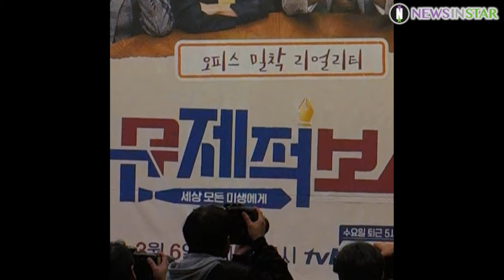0304 토니안 포커스 출연소감, tvN '문제적 보스' 제작발표회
4일 오후 서울시 마포구 상암동 스탠포트호텔 서울에서 tvN '문제적 보스' 제작발표회가 열려 신동엽X정준호X토니안X이천희X장동민이 참석했다. 토니안 포커스 인사말

tvN '문제적 보스'는 대한민국 대표 연예인 CEO들의 직장 생활을 관찰하는 오피스 밀착 리얼리티 프로그램. 방송인이 아닌 사업가의 면모를 선보이는 연예인들과 이들을 보스로 둔 직장인들의 동상이몽을 유쾌하게 풀어낼 예정으로 오는 6일(수) 밤 11시 첫 방송 된다.

문제적보스, 제작발표회, 신동엽, 정준호, 토니안, 이천희, 장동민,